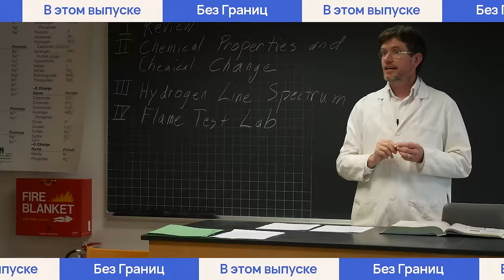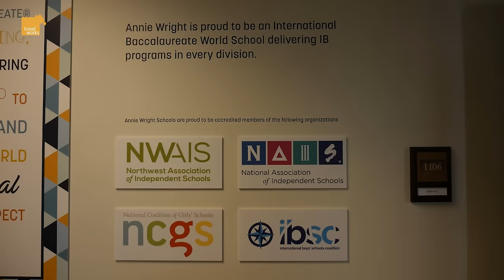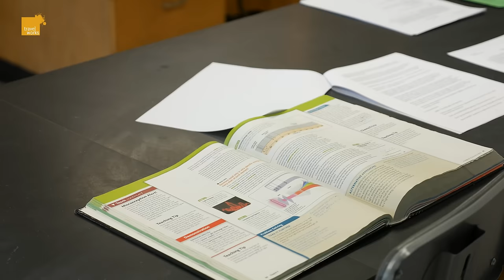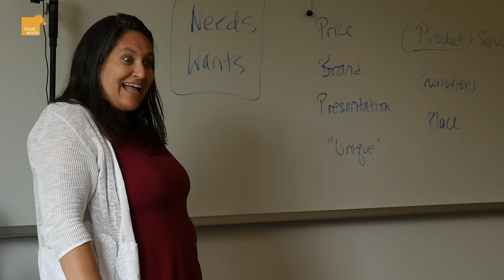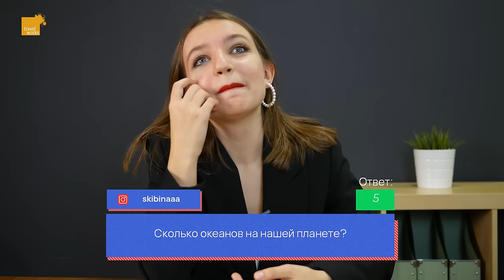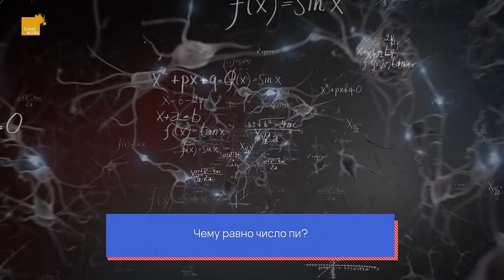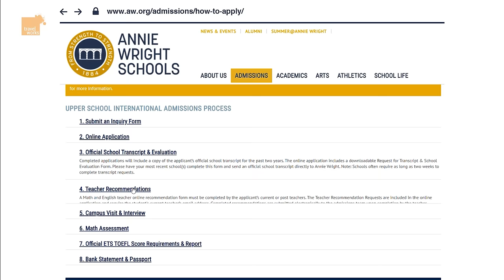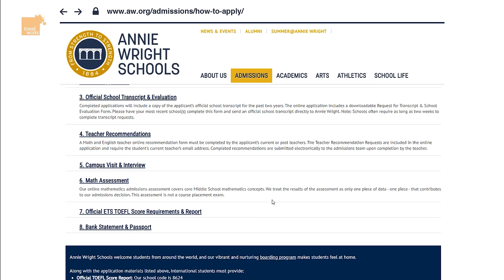Mash Mash против TravelWorks🔥 ЧЬИ ШКОЛЬНИКИ УМНЕЕ? 🇺🇸🇷🇺 | Annie Wright Schools, США | Без Границ #2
Добро пожаловать на специальный выпуск Без Границ при участии Маши с канала @mashmashw 🎉 Если вы еще не знакомы, то посмотрите наш фильм о том "Как выжить в американской школе", где Mash Mash делится своим очень разным опытом учебы с американцами

А в этом видео наша команда и Маша отправляются в Сиэтл, чтобы сделать обзор частной элитной американской школы, чьи выпускники поступают в лучшие университеты США, такие как Гарвард, Стэнфорд, Принстон и другие.

В итоге Леша и Маша показывают один день из жизни американского школьника, мы выясняем чьи школьники умнее, а маленькие американцы пытаются угадать чем занимаются российские звезды.

Содержание:
00:00 В этом выпуске
00:36 Это шоу Без Границ с Mash Mash
01:40 Церемония выбора наказания
03:32 Добро пожаловать в Annie Wright Schools
04:53 Учеба в США влог
06:36 Как проходит урок в американской школе
12:45 Американская школа против русской
17:16 Битва Блогеров
21:11 Американская школа против русской
26:05 Битва Блогеров. Продолжение
30:24 Взгляд снизу
34:29 Битва Блогеров. Финал
38:23 Как поступить самостоятельно
39:31 Вы сами знаете что здесь

Без Границ – это первое ютуб-шоу про образование. Мы не стали останавливать на простых экскурсиях по вузам и пошли дальше – наш ведущий Леша поступает в колледж США на 24 часа, чтобы освоить какой-то новый для себя навык и затем сдать по нему экзамен. Если Леша проваливает экзамен, то ему приходится выполнять наказание, которое выпадает ему случайным образом в начале каждого выпуска. В это время Максим, наш главный специалист по образованию за рубежом, рассказывает как поступить в американский вуз, как получить стипендию и сколько стоит та или иная учебная программа. В этом сезоне к нашей команде присоединились Mash Mash и Анатолий Власов – блогеры, рассказывающие о жизни в США.

Команда TravelWorks является экспертом в областях Карьеры и Образования за рубежом. Помимо встреч с представителями учебных заведений в рамках конференций, мы также приезжаем к ним в гости, чтобы отснять для вас уникальный контент из зарубежных университетов, колледжей и языковых школ.

Без Границ сезон 3, серия 2